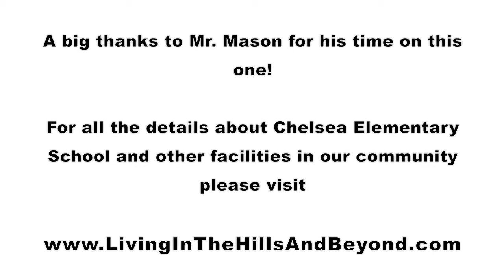Chelsea Elementary School - The Taylor Smith Team In The Community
Chelsea Elementary School is located in the Community of Chelsea, Quebec about 15 minutes north of the Ottawa/Gatineau metropolitan area. If you're moving to the area or already live in the community of Chelsea, Quebec and are in the process of choosing an elementary school for your children I hope that this helps with your decision making!